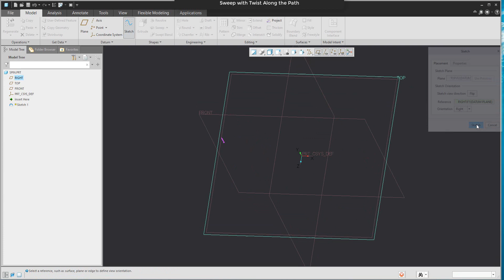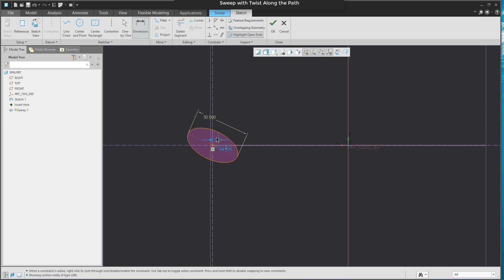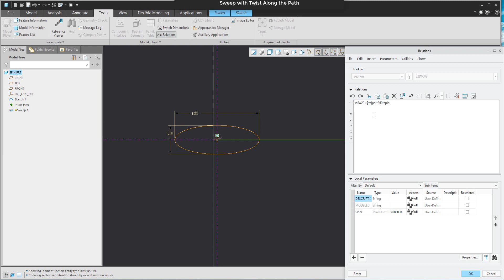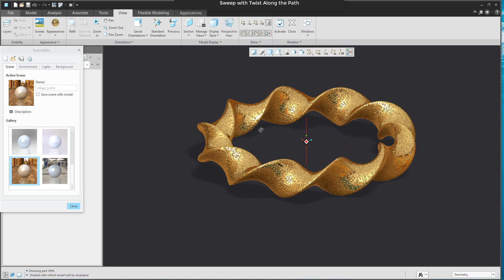Sweep with Twist Along the Path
Another example - how to use trajpar in the sweep feature